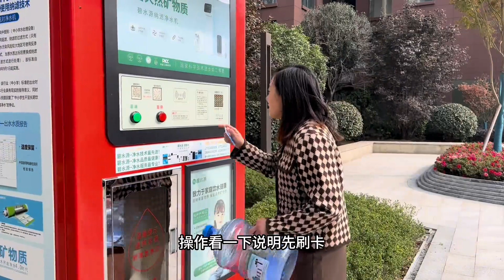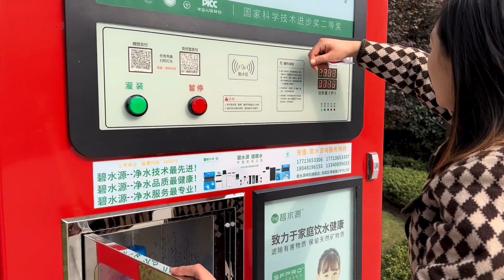菊子办了一张小区里面的饮水卡，仔细一算账一年要节约千把块